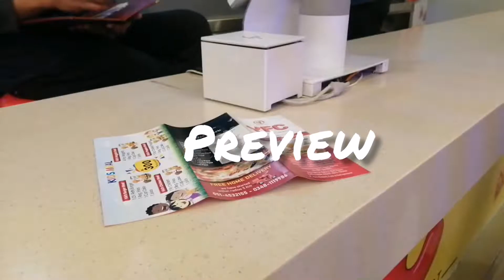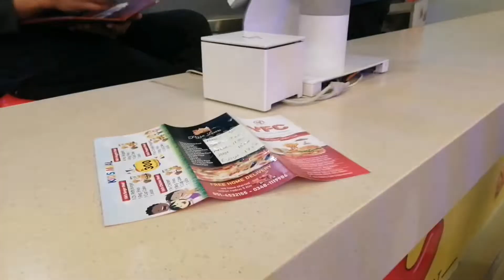Birthday vlog/Birthday decoration, Cake, Presents, and many more/Vlog by Hareem's Hand Work.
Hi viewers. I hope you all will be fine.
So, this vlog is very different. In this vlog we are celebrating a birthday. We are buying presents, cake, birthday decorations, ordering pizza, and many more.
Bye everyone. See you in another video.